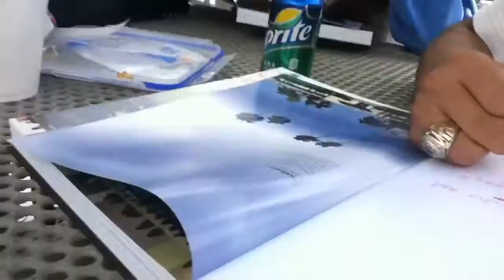Yearbook Picnic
Bishop Amat's Yearbook Picnic.
Chilling with my friends
Yup!